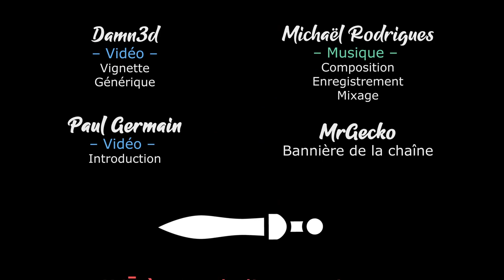[FR] Wartales - Ep14 - Time to Prime !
Une vraie pépite que ce Wartales, que LecygneNoir et sa bande inspirée des viewers découvrent avec vous !

🔑 : Merci Bailey :-)

- Ardarin
- Broudaff
- Célestin
- Mallevin
- Papillote
- Zmoi6